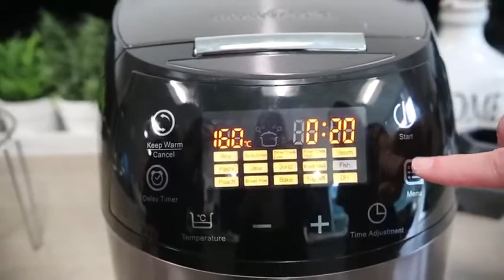Drew&Cole CleverChef 14 in 1 Intelligent Digital Multi Cooker, Aluminium, 860 W, 5 Litre, Charcoal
click this link or by this digital product and enjoy your life